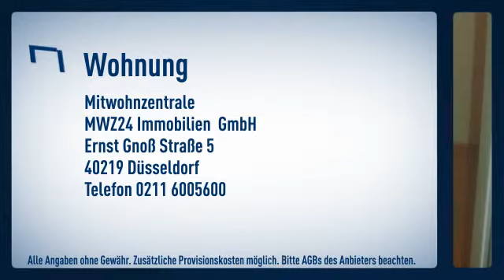Düsseltal: freundlich möbliertes Apartment mit Balkon im Zooviertel, 4.OG mit Lift, Laminatbod